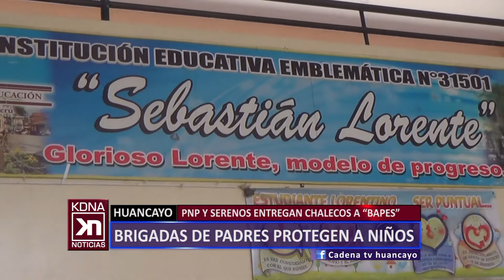HUANCAYO: BRIGADAS DE PADRES PROTEGEN A NIÑOS